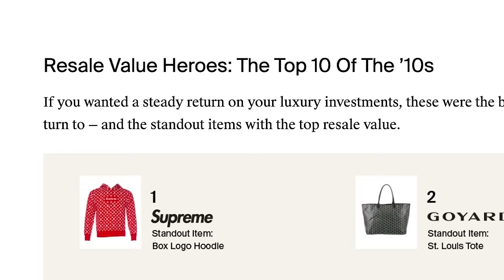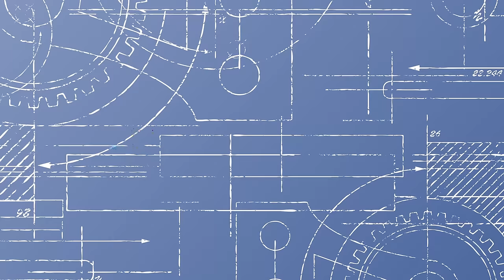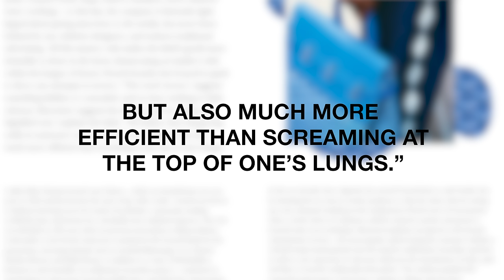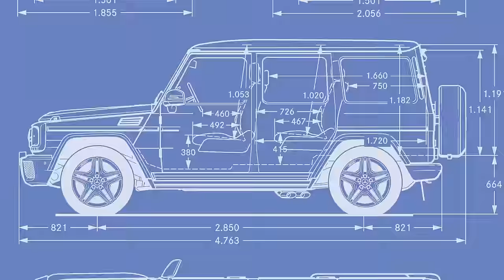This Bag Is The Ultimate Flex | Behind The HYPE: Goyard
Beloved by aristocrats, celebrities and fashion icons, high profile personalities such as Meghan Markle, Pharrell Williams and Kanye have all been photographed numerous times with their Goyard bag in tow.   Renowned for its exceptionally crafted bags, you can’t buy Goyard pieces just anywhere -- products are not available online and only a handful of luxury retailers are allowed to sell them.  HYPEBEAST explores the mystery and mystique behind Goyard.